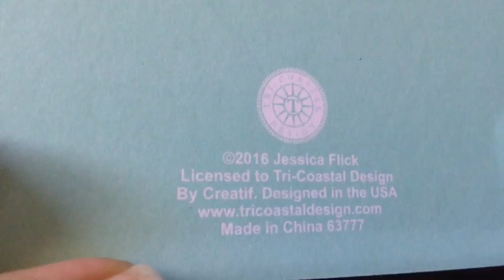My Next Journal